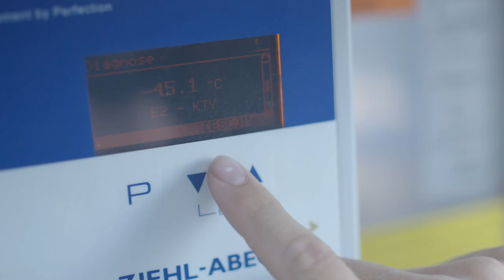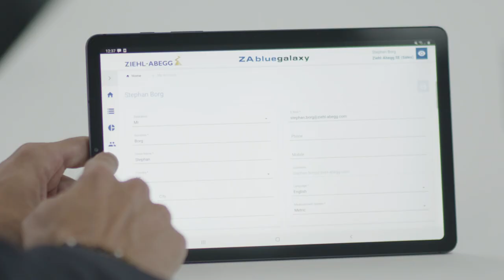Referenz ZIEHL-ABEGG: Wo Wind weniger Wartung braucht, sind wir dabei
Ventilatoren von ZIEHL-ABEGG SE sind bei Kunden weltweit in Betrieb. Deshalb setzt der Hersteller auf effiziente Fernanalyse der Anlagen: Die Systemdaten laufen über die gemeinsam mit der Telekom entwickelte IoT-Plattform Zabluegalaxy zusammen.